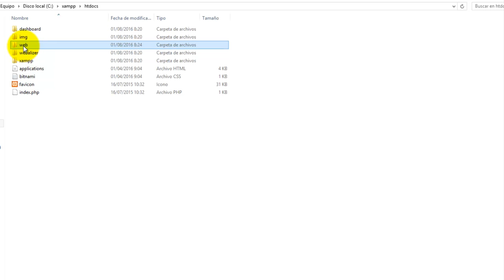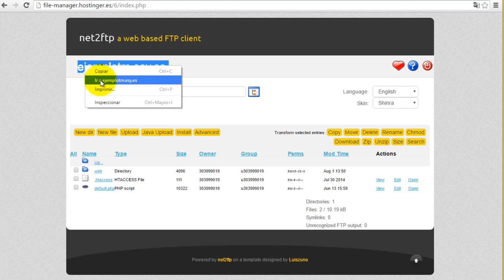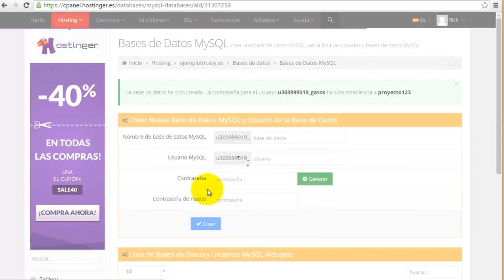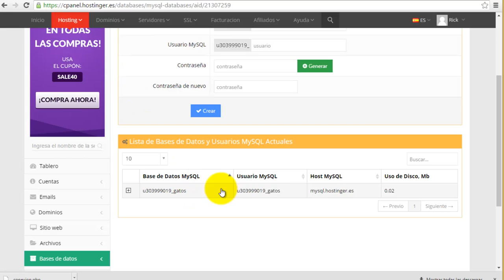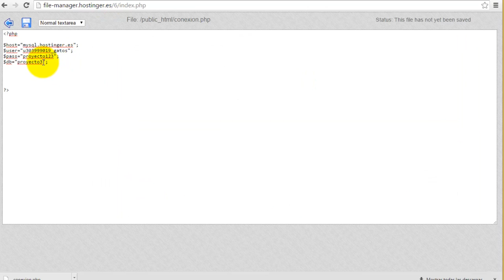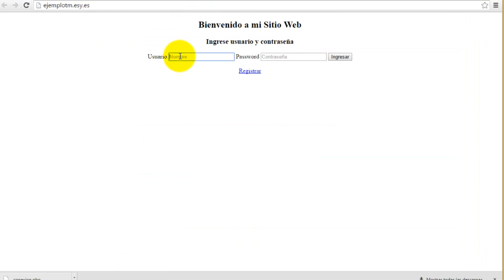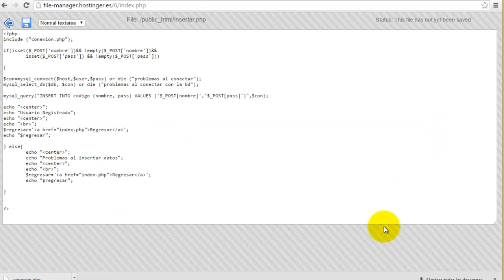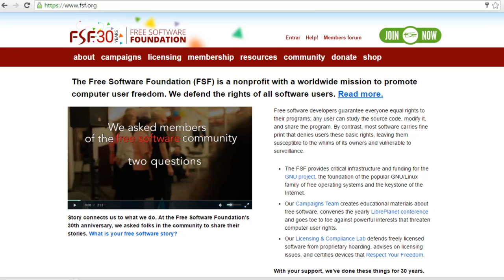PHP MYSQL Base de datos servidor remoto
Código para que no aparezca mensaje de incompatibilidad
ini_set('display_errors','off');
ini_set('display_startup_errors','off');
error_reporting(0);